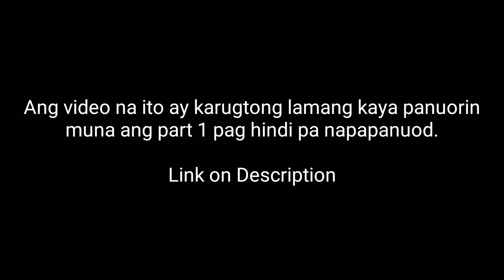Fun Bike - Finding Karayang (River) Success | BikeVlog #2 Part 2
Hello mga kaGulong, eto na ulit ang other vlog ko, binalikan ko ung ilog at success nga ung ating pag lalakbay,

All Videos are captured and edited using my Huawei Nova 2 Lite